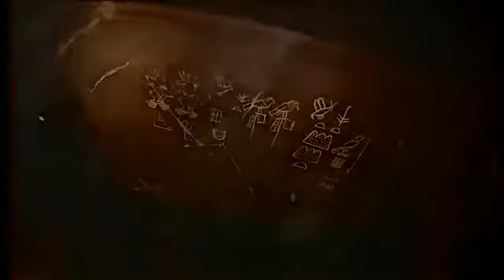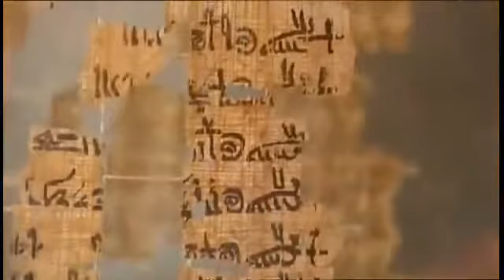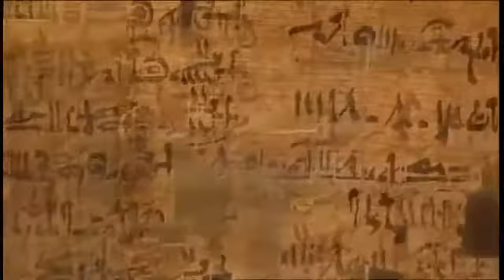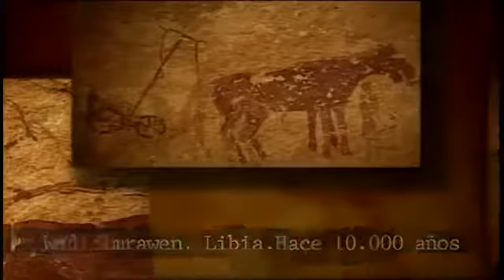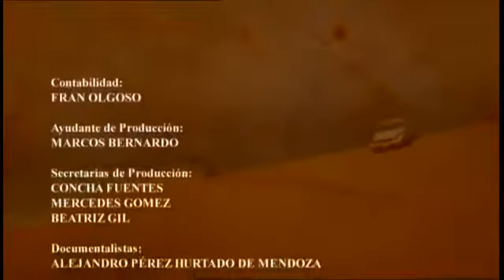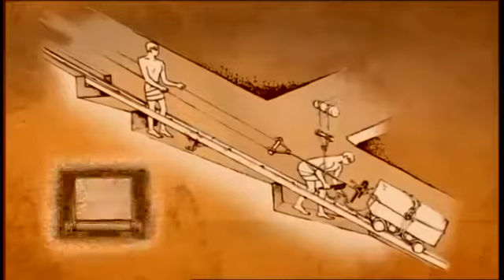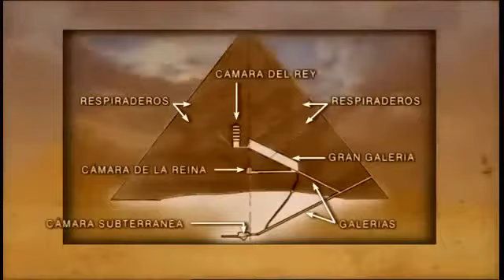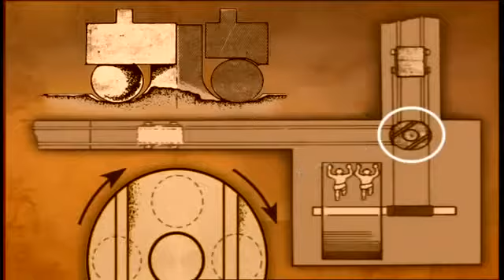DOCU Planeta Encantado 1x13 Las esferas de nadie VIDEO DOCUMENTALES ONLINE HD 2017